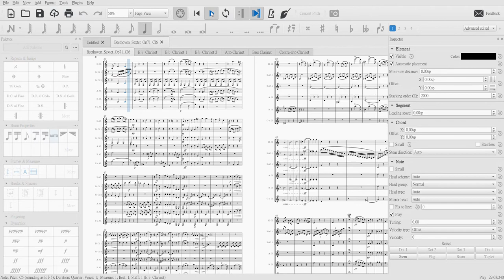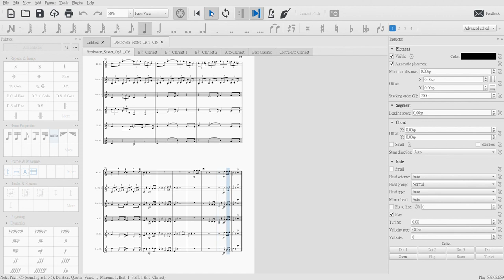Beethoven Sextet Op.71, Clarinet Sextet Version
Arranged by Tony BC Huang

Instrumentation:
Eb Clarinet
Bb Clarinet 1, 2
Alto Clarinet (or Basset Horn)
Bass Clarinet
Contra-Alto Clarinet ( or Contrabass Clarinet, Bass Clarinet2)